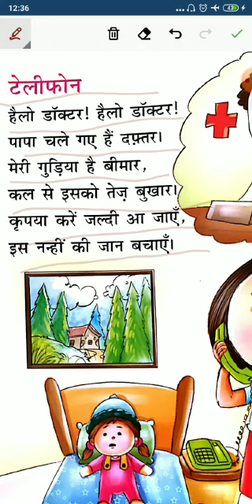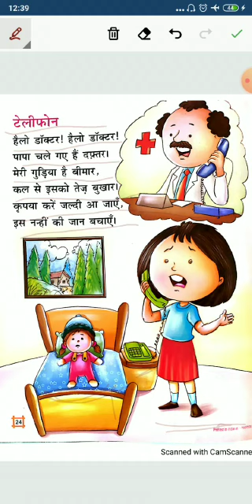LKG Hindi Rhyme Telephone